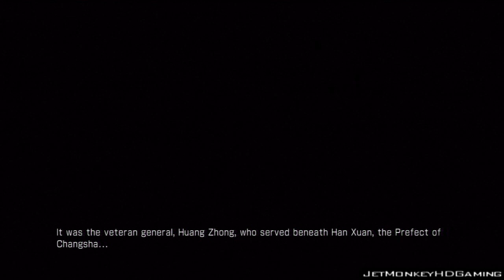Dynasty Warriors 7 - SHU Pt.6 || PS3 || Our Brother Will Treat You All With Mercy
This is my playthrough of Dynasty Warriors 7 following the SHU story without commentary.

I hope you guys enjoyed it! If so, please leave a like on the video! :D

Dynasty Warriors 7 (真・三國無双6 Shin Sangokumusō 6?, known in Japan as Shin Sangokumusou 6) is a beat 'em up video game and the seventh official installment of the Dynasty Warriors series. Dynasty Warriors 7 is the first game in the series to extend past the Battle of Wuzhang Plains. Consequently, the Jin Kingdom was added, bringing the total number of major factions to four.